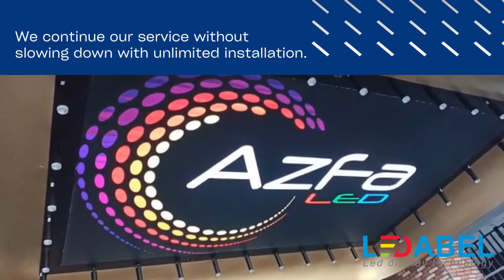As Ledabel, we continue to direct the sector with our experience gained over many years. 🥇😎